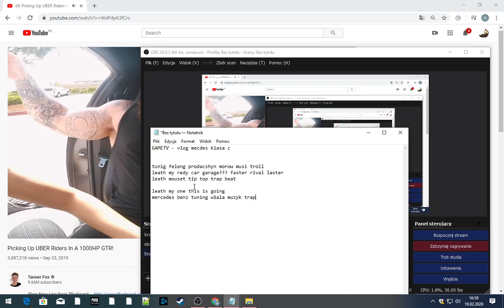GAMETV - vlog mecdes klasa c